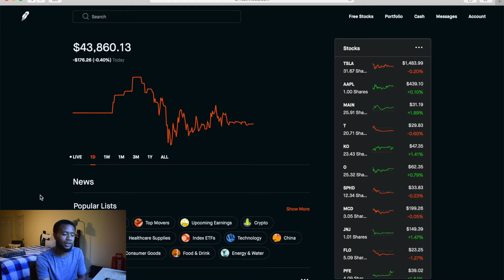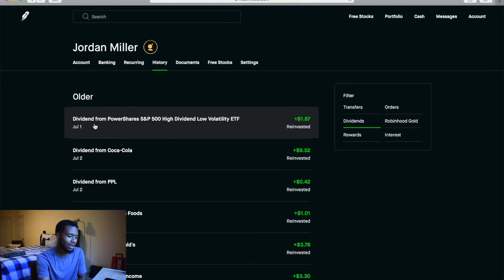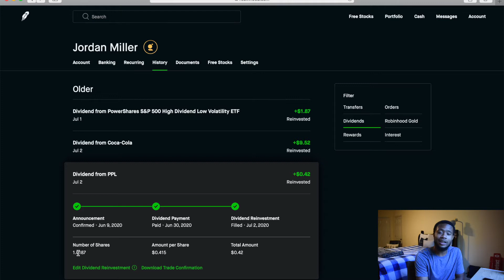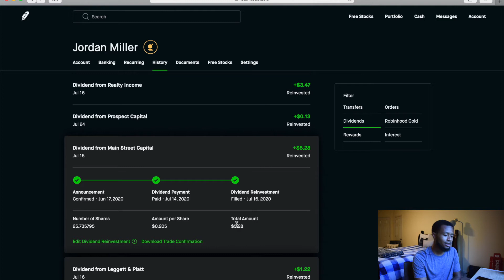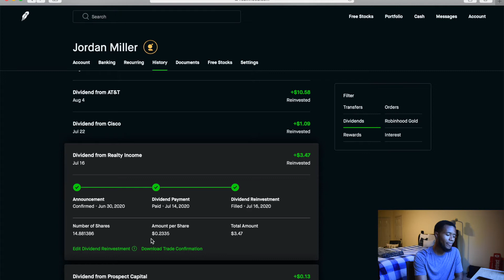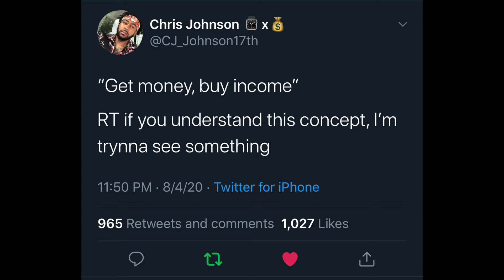Dividends Received for July 2020 | Jordan Miller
In today's video we go over the dividends I received for July. The dividends are slowly growing as I've been focusing on investing in Tesla but I am trying to allocate more money to my dividend stocks.

Apply for an American Express Card with this link. We can both get rewarded if you're approved!

Create Robinhood Account and get 1 free stock!

Create M1 Finance Account and get $10 Invested!